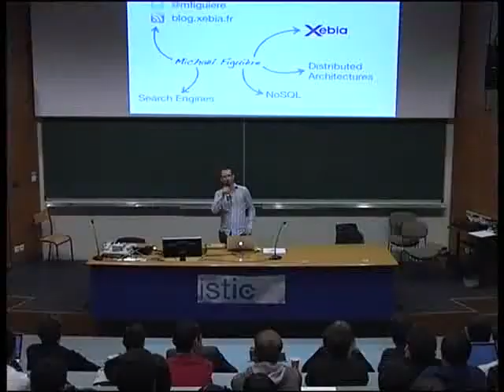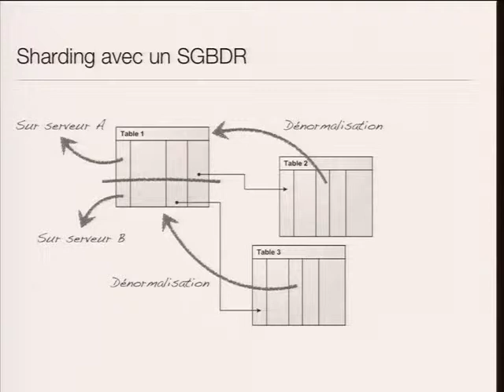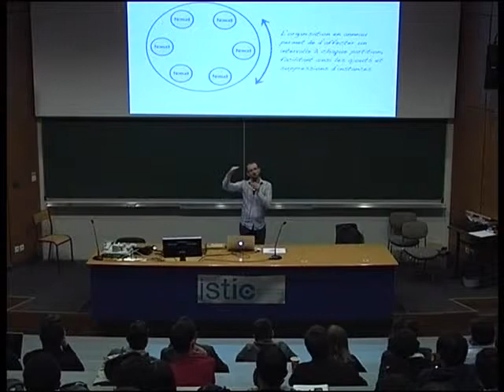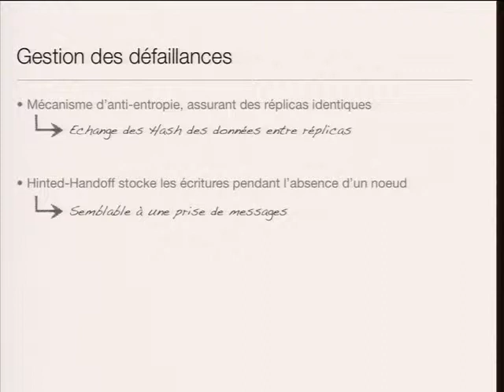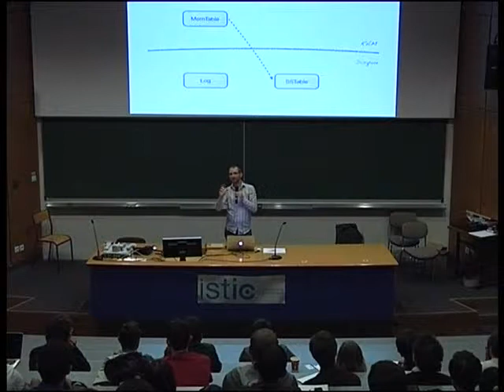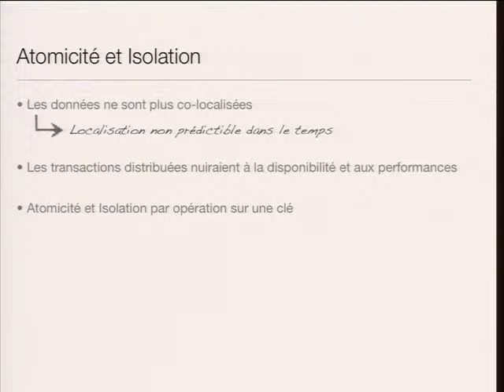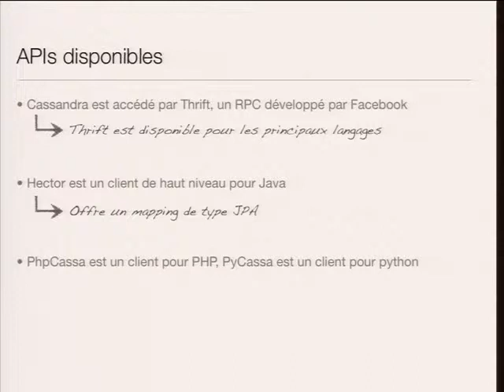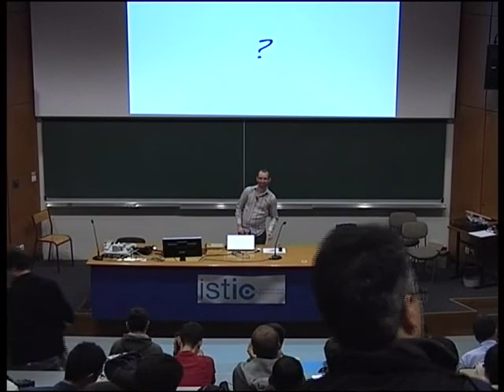Haute dispo avec Cassandra